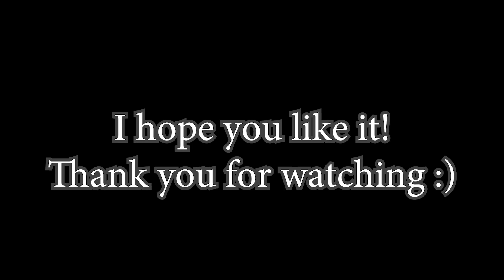Ayaka Beautiful Dance | Genshin Impact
Thanks! :3